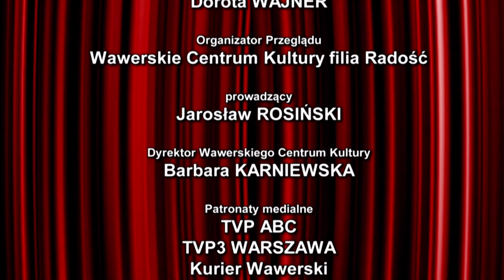NUTKA POLIGLOTKA 2017 wersja telewizyjna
NUTKA POLIGLOTKA 2017
organizator: Wawerskie Centrum Kultury - wersja telewizyjna.
Występują w kolejności: Antoni Marzec, Gabriela Borys, Oliwia Kopiec, Nela Zawadzka, Alicja Szemplińska, Julia Dudek, Aleksander Podleś, Julia Zarzecka, duet Gabriela Borys i Zuzanna Polańska, Agata Ewa Mociak, Natalia Kucharska, Barbara Kąkol, Aleksandra Kozubal, Oliwia Skóra, Gabriela Nawój, AJKI i GRANDA.
Patronat: TVP3 Warszawa, TVP ABC i Kurier Wawerski.